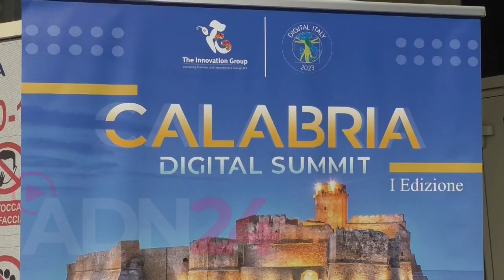“Calabria digital summit”: valorizzare le imprese locali.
Catanzaro | Pensare e costruire una Calabria digitale. E' il tema oggetto dell'incontro di oggi presso la Cittadella regionale di Catanzaro, promosso dalla Regione e da The Innovation Group, per discutere, oltre che di futuro e imprese, anche di digitalizzazione della pubblica amministrazione. L'iniziativa si è aperta nella prima mattinata, alle ore 9, presso l'Aula Verde della Cittadella, con centinaia di partecipanti accreditati (circa 500, tra curiosi, relatori, imprenditori e giornalisti, secondo quanto riferito dal presidente Roberto Occhiuto) e durerà tutta la giornata, fino alle 17.